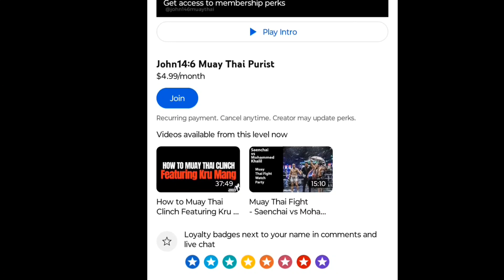Muay Thai Fight- Jo Nattawut edges out Luke Lessei in a Muay Thai war